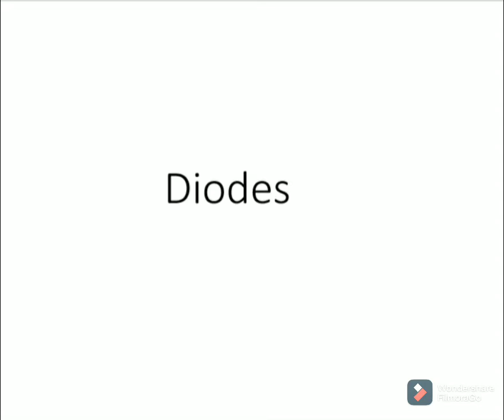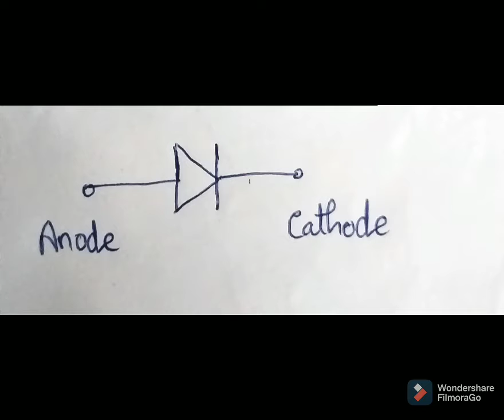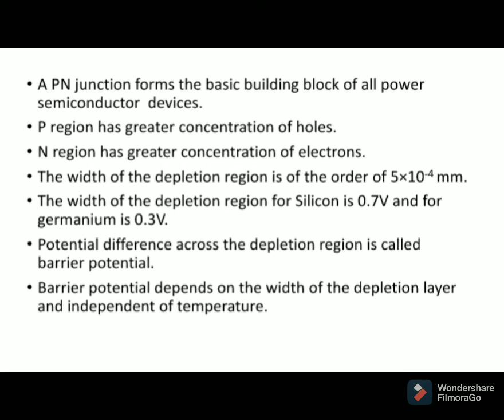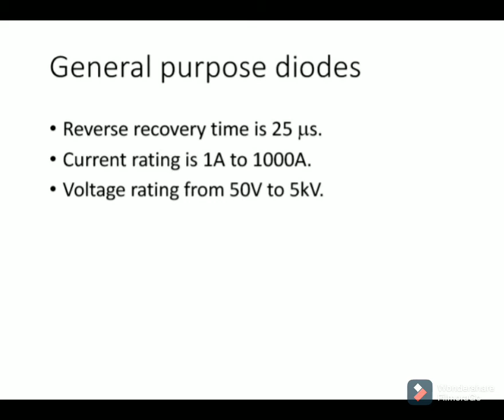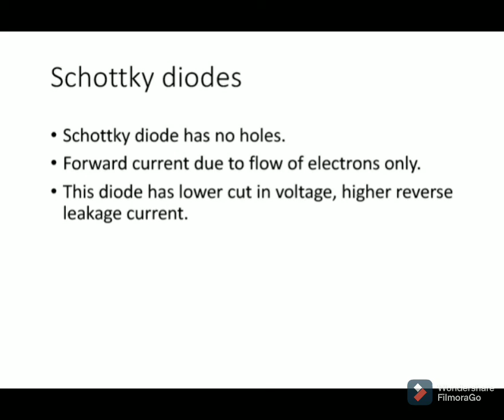Diodes | Types of diodes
This video is about diodes and its types.